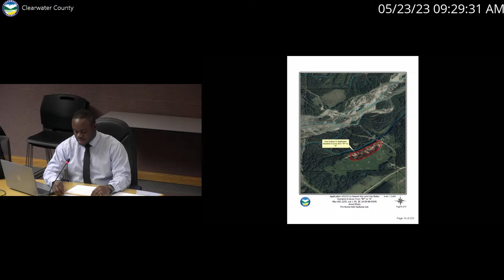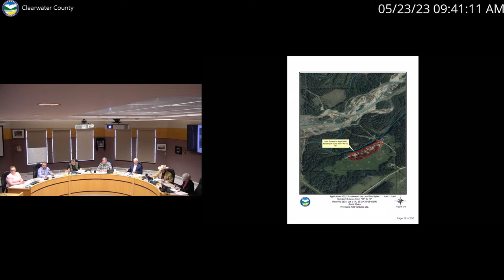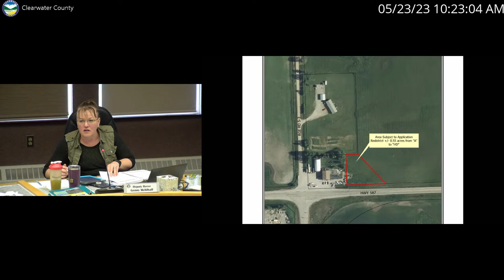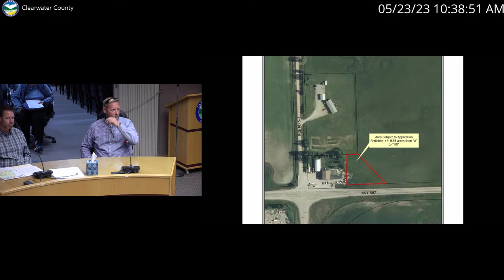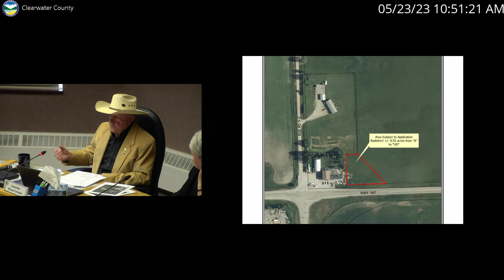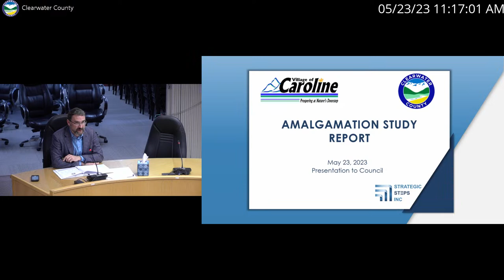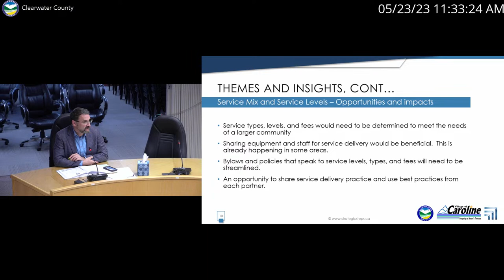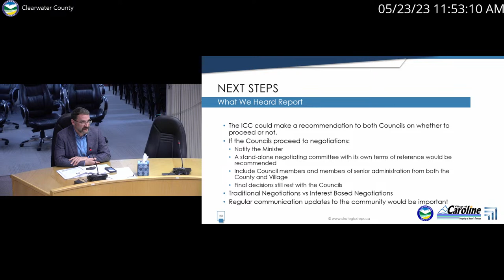Regular Council Meeting - 23 May 2023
1.  CALL TO ORDER

    1.1.

 2.  ADOPTION OF AGENDA

    2.1.

 3.  ADOPTION OF MINUTES

    3.1.  Regular Council Meeting Minutes

 4.  PUBLIC HEARING

    4.1.  9:00 am Public Hearing - Bylaw 1141/23 Application No. 02/23 to amend the Land Use Bylaw

    4.2.  9:30 am Public Hearing - Bylaw 1142/23 Application No. 03/23 to amend the Land Use Bylaw

 5.  PLANNING & DEVELOPMENT

    5.1.  Consideration of Second and Third Readings - Bylaw 1141/23 for Application No. 02/23 to amend the Land Use Bylaw

    5.2.  Consideration of Second and Third Readings - Bylaw 1142/23 for Application No. 03/23 to amend the Land Use Bylaw

 6.  CAO OFFICE

    6.1.  11:00 am - Strategic Steps Inc.: Clearwater County - Village of Caroline Amalgamation Study Report

    6.2.  April 25, 2023 Notice of Motion Item 11.1 - Third Party Review of Clearwater County Municipal Planning Commission

    6.3.  May 4, 2023 Notice of Motion - Alberta Rural Health Week Proclamation

 7.  PUBLIC WORKS

    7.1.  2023 Contractor Equipment Rate Review

 8.  DELEGATION/PRESENTATION

    8.1.  1:00 pm Paramount Resources Ltd. - Proposed Sweet Natural Gas &amp; Liquids Processing Facility

 9.  CORPORATE SERVICES

    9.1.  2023 Annual Communications Update

 10.  EMERGENCY & LEGISLATIVE SERVICES

    10.1.  No Discrimination Policy Update

    10.2.  RMA 2023 Fall Resolution(s)

 11.  REPORTS

    11.1.  Acting CAO's Report

    11.2.  Capital Projects Status Update Report 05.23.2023

    11.3.  Councillor Reports

    11.4.  Councillor Remuneration

 12.  CORRESPONDENCE

    12.1.  Letter 2 - Sorensen M - Wildboar Concerns

    12.2.  RCMP Rimbey Detachment Quarterly Report March 2023

    12.3.  RCMP Rocky Mountain House Detachment Quarterly Report March 2023

 13.  NOTICES OF MOTION

 14.  CLOSED SESSION*

    14.1.  Verbal Report: Intergovernmental Relations; FOIP s.21

    14.2.  Verbal Report: Local Public Body Confidences; FOIP s.23

 15.  ADJOURNMENT

    15.1.